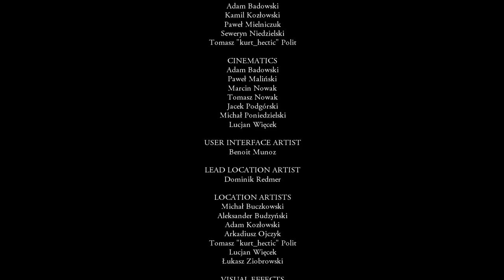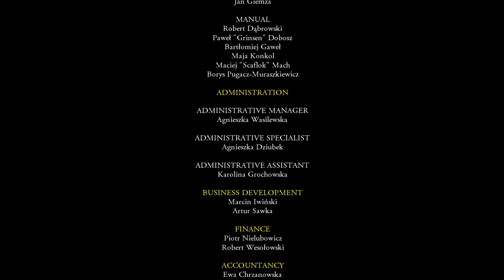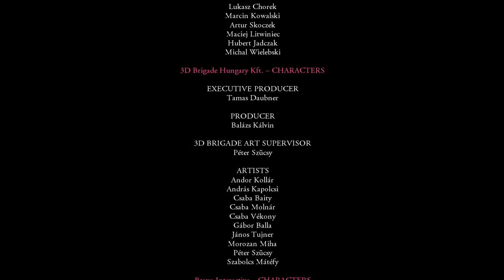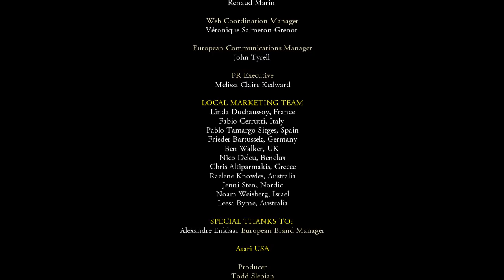Let's Play The Witcher - Enhanced Edition #120 - Epilog V - ENDE [Deutsch/HD]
Ach ich werd ja nu doch nen bisschen Traurig, aber heute ... heute Endet es *schnüff* Der letzte große Kampf steht heute bevor, wir stellen uns dem Großmeister und führen ihn seiner gerechten Strafe zu. Abschließend befinden wir uns wieder im Kloster der Flammenrose und nehmen der Leiche die Hexergeheimnisse ab. Was danach kommt ... tja Epilog und Abspann, den Spoiler ich wieder nicht =P Das einzige was ich noch sage danke an alle die sich das Lp angeschaut haben, so fleissig kommentiert haben :3 Ich hoffe ihr hattet Spaß und wir sehen uns in Teil II wieder *wedelZ*

____________🦊The Witcher: Enhanced Edition🦊_____________
The Witcher: Enhanced Edition gibt es ausschließlich für den PC:

___________________🦊Die Geralt Saga🦊____________________
Ich lege euch wirklich wärmstens die Bücher ans Herz,
am besten erst die Bücher lesen und dann mit den Spielen beginnen.
Es gibt einfach so viele Chars und Referenzen zu den Büchern,
die einem wirklich verloren gehen wenn man sie nicht gelesen hat.
Ich versuche im LP jedoch auf die Referenzen einzugehen :3

Kurzgeschichten (Vorgeschichte der Saga):
► 1 - Der Letzte Wunsch
► 2 - Das Schwert der Vorsehung

Die Geralt Saga:
► 1 - Das Erbe der Elfen
► 2 - Die Zeit der Verachtung
► 3 - Feuertaufe
► 4 - Der Schwalbenturm

____________________🦊Soziales🦊______________________
Den Blaufuchs findet ihr auch auf: